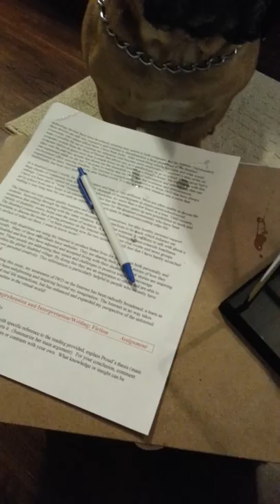French Bulldog Interview Sample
An example to show my students how to film their interviews.